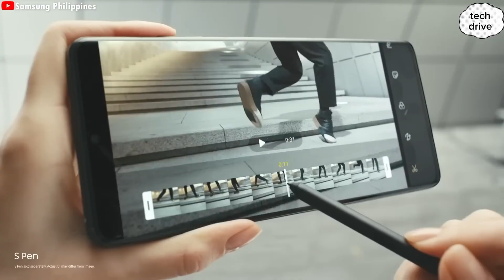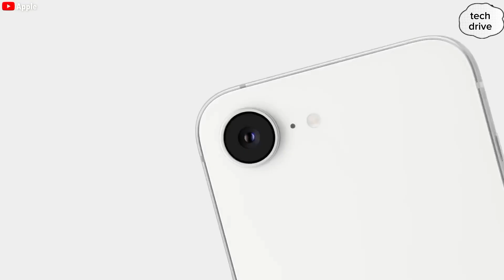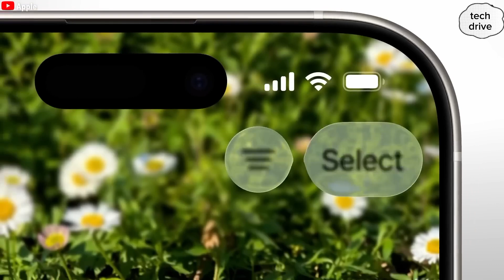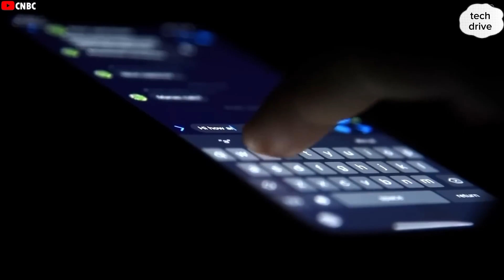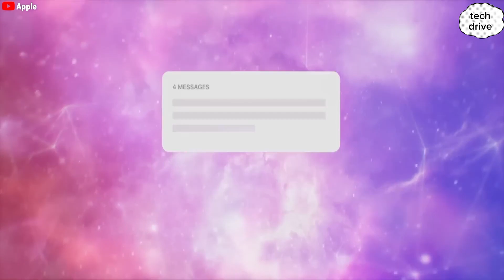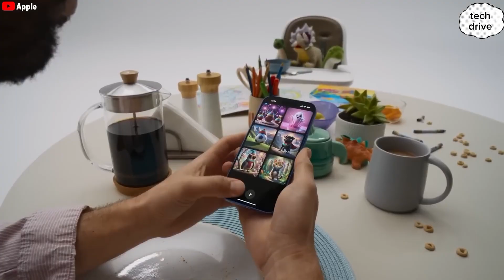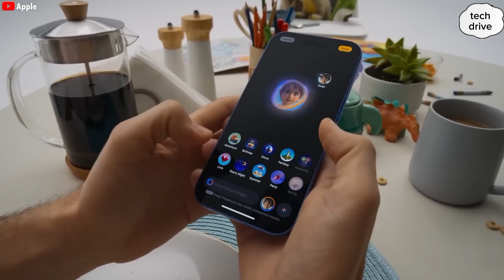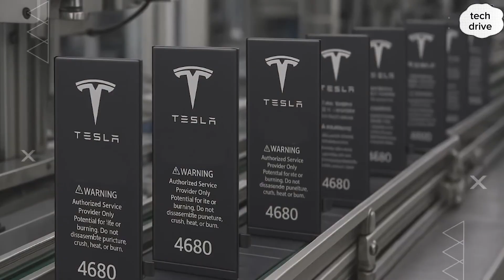🚨 Tesla Pi Phone for Just $789 – Is This the End of iPhone 17?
0:00 – 0:50 → Suspenseful intro: “Tesla is building the most powerful phone ever?”

0:51 – 2:30 → Tesla X23 chip vs Apple A19 Pro

2:31 – 4:30 → Starlink free internet & global connectivity

4:31 – 6:00 → Battery life shock: 4 days vs Apple’s 1 day

6:01 – 8:00 → Titanium durability & AMOLED display showdown

8:01 – 9:30 → Camera battle: Tesla’s AI vs iPhone’s traditional setup

9:31 – 11:00 → iPhone 17 problems (scratches, overheating, bugs)

11:01 – 12:30 → Tesla Pi price surprise: $789 declaration of war

12:31 – 13:30 → Ecosystem power (Tesla cars, Optimus, RoboTaxi)

13:31 – End → Suspenseful outro + call to action (“Is this really the end of Apple’s dominance?”)